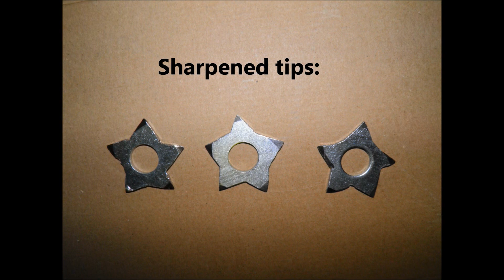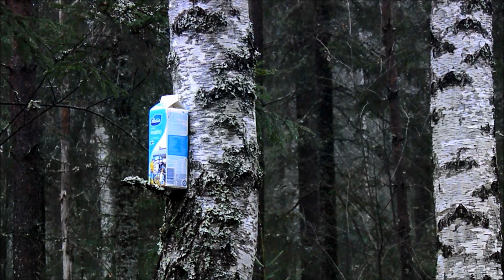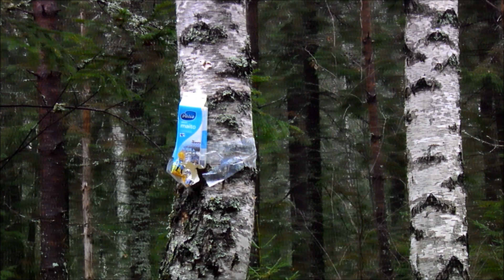Shuriken-Bola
Bola with spiky weights. Thrown and slung. How it is prepared; a simple method of production.